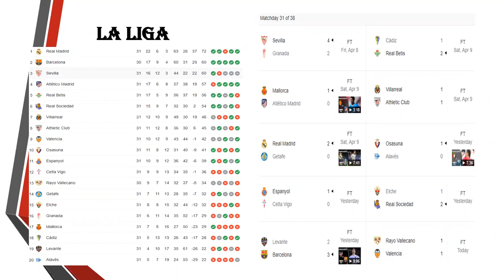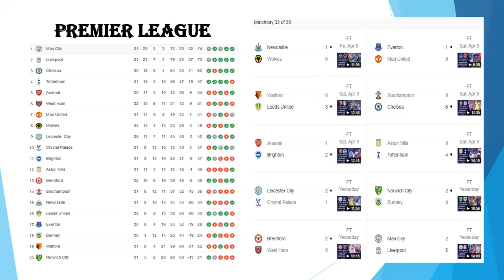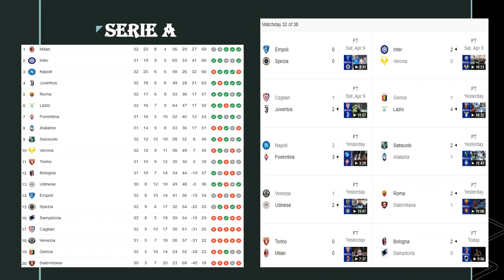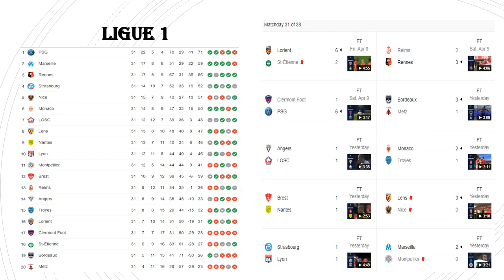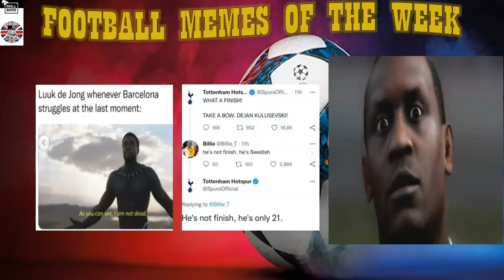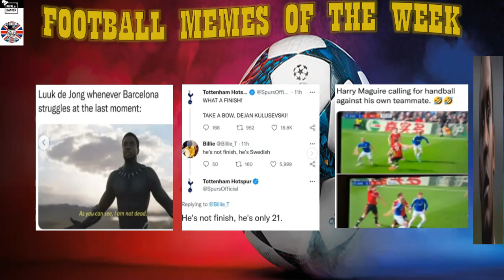Why Did Ronaldo Break a Fan's Phone After Losing? Who Will Start for Brazil in the World Cup? -S2E35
G'day Everyone from around the world and welcome to The Golden Goal Show!
Comment Your Opinions In The Comments!!